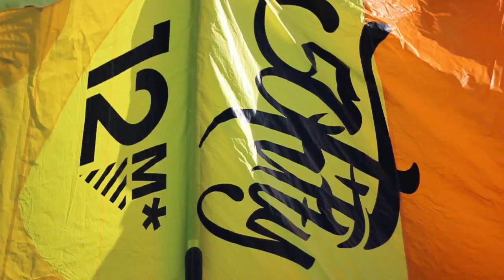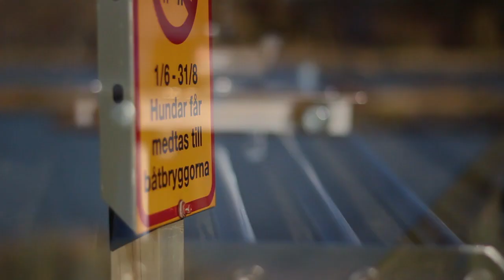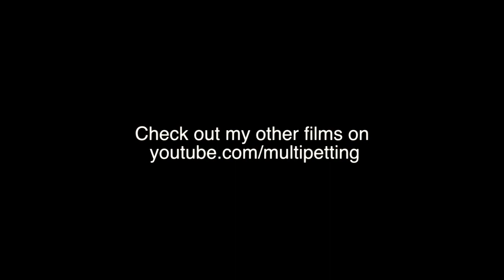Swedish Autumn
Recorded on a beautiful sunny swedish autumn day 2012.
Rider: Jonas Widén.
Produced by Petter Svensson